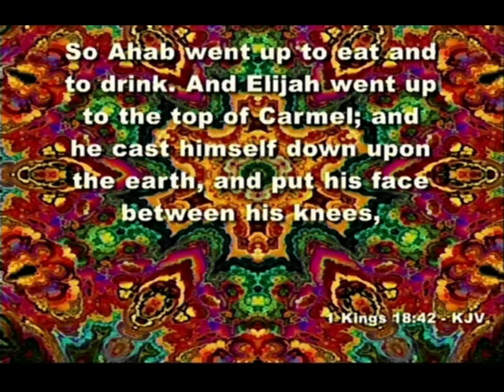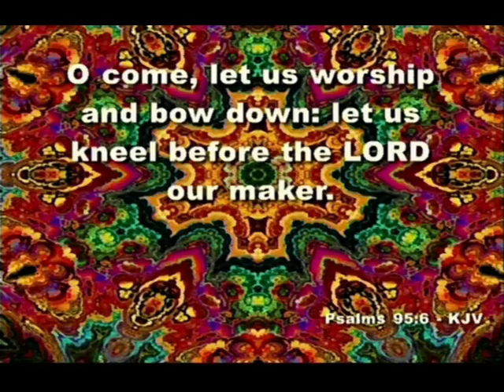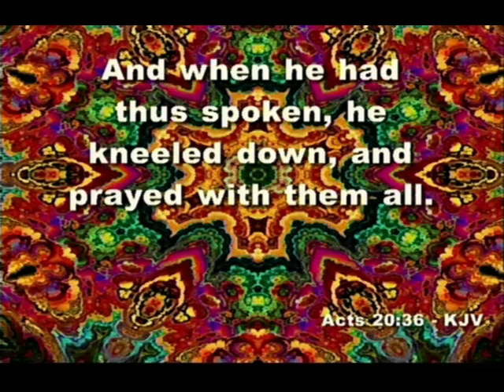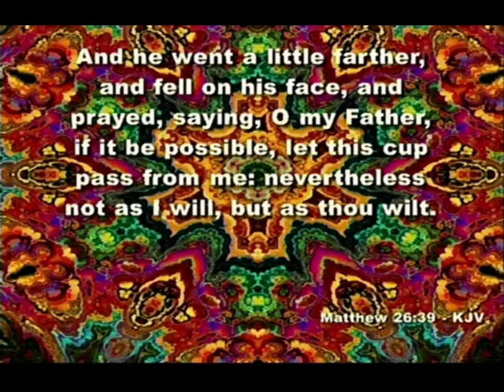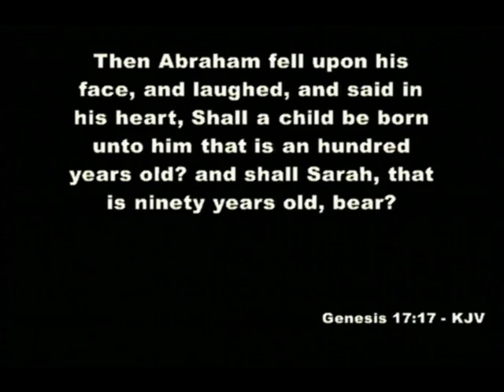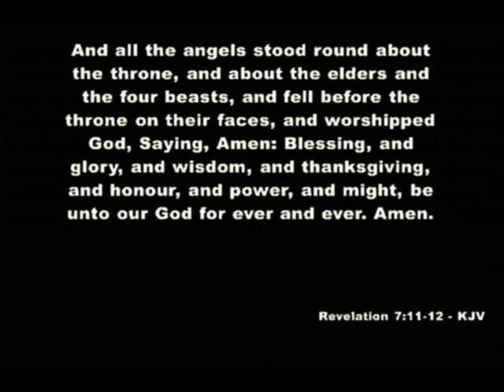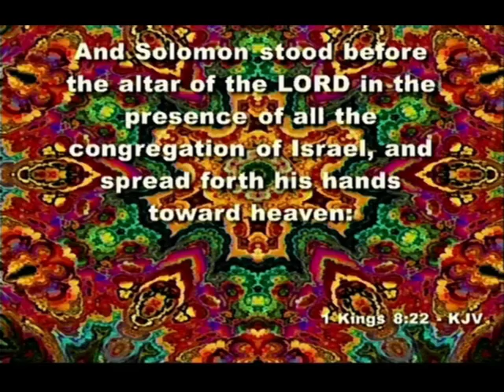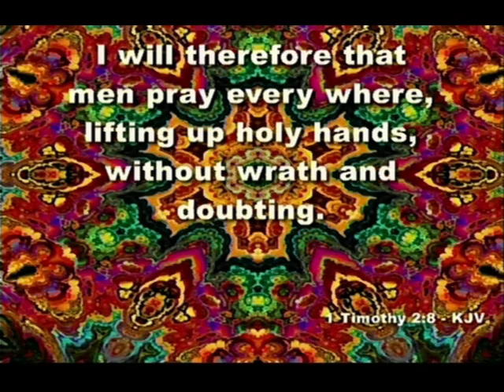"Postures That Enhance Prayer"-(Sermon by Pastor Ricky Nelms-WPHC)